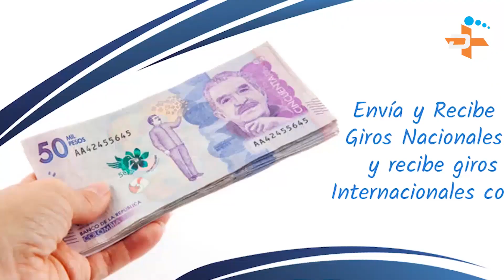Programa Max Deportes - Especial Copa América 2019 . Colombia 2 - Argentina 0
Programa Max Deportes con nuestro invitado, el presentador Giovanni Tolosa Echeverri.